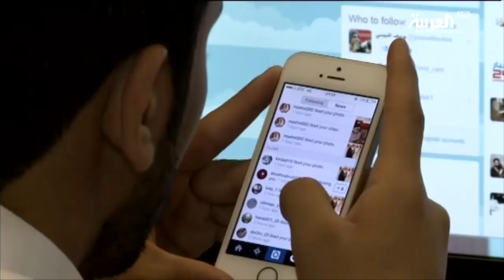سيلفي لبيل كلينتون في جنازة تثير ضجة